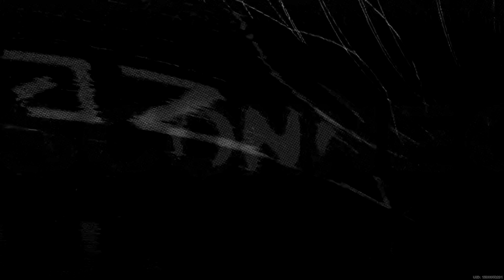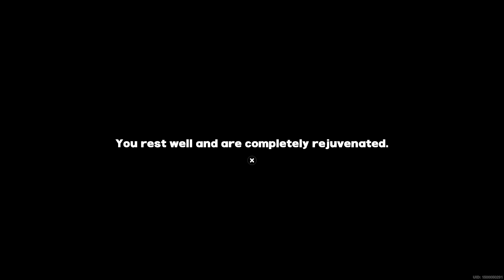ZZZ Watch Your Step! Icedrift Hollow; Shallows Challenge Event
Content:

0:00 Easy Difficulty
4.24 Challenge Mode